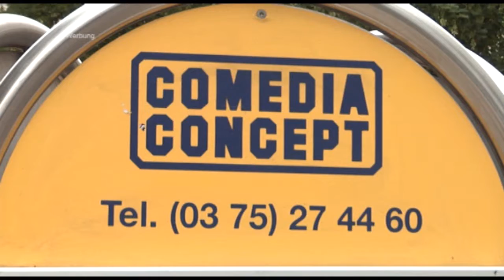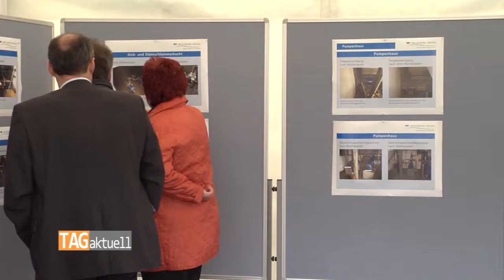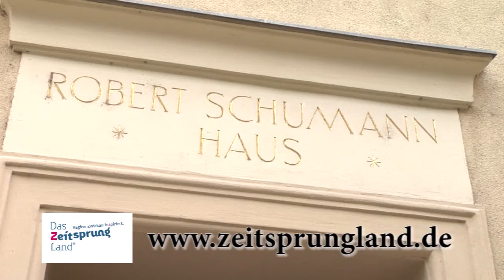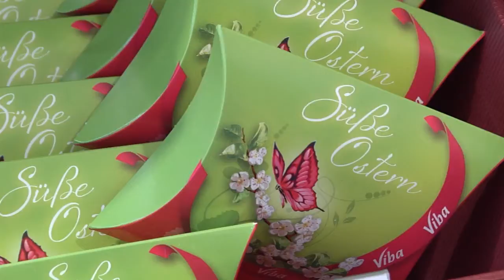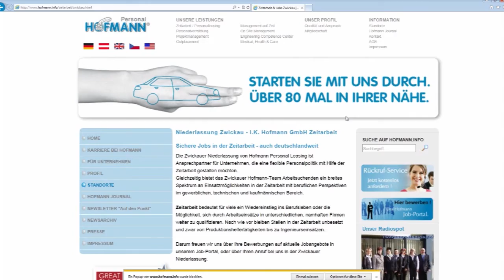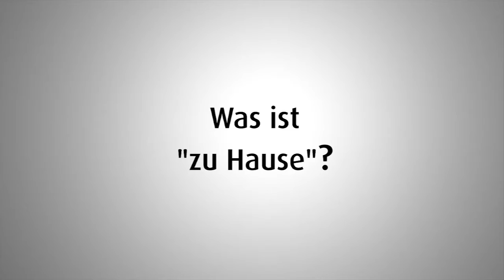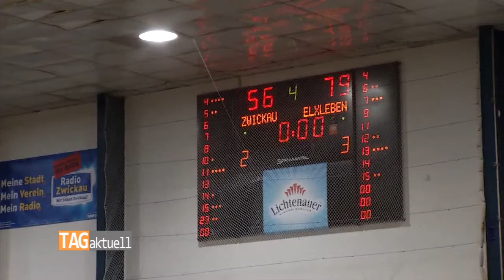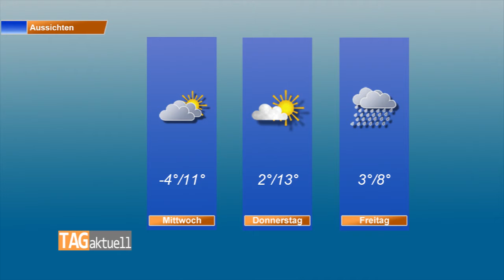TAGaktuell vom 24.03.2014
Themen der Sendung: -Tag des Wassers lockt Besucher in Crimmitschauer Kläranlage
-Schüler präsentieren Puppentheater
-RSC Rollis machen es spannend